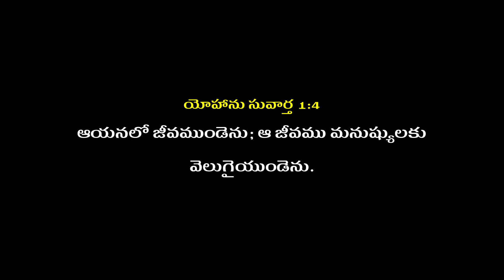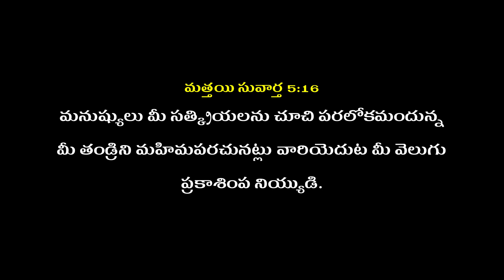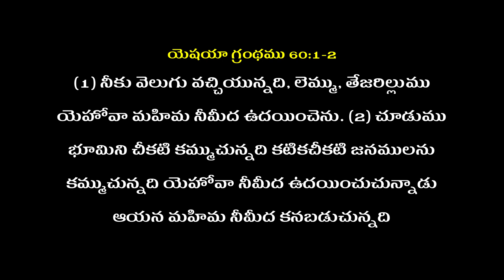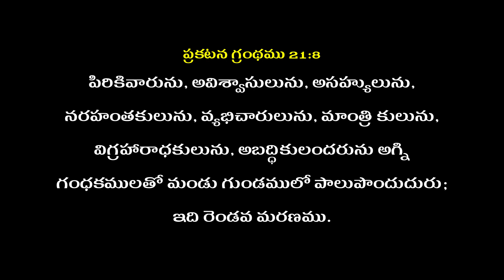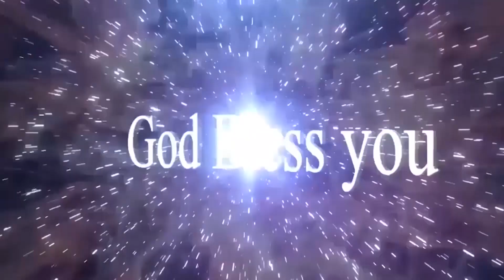Telugu Christian Message By samuel garu 23-06-22 part 1 ( Message code 16 ) / Pravachan TV